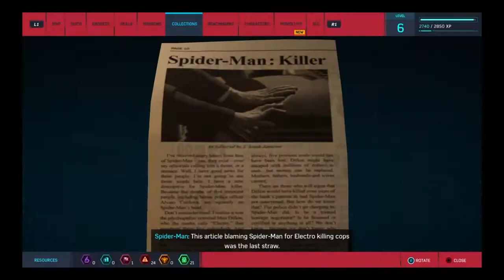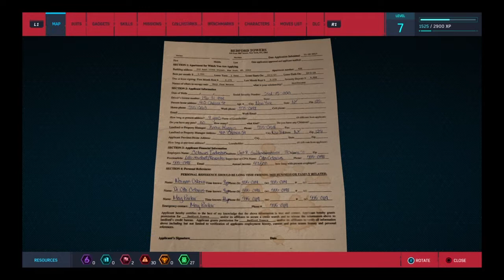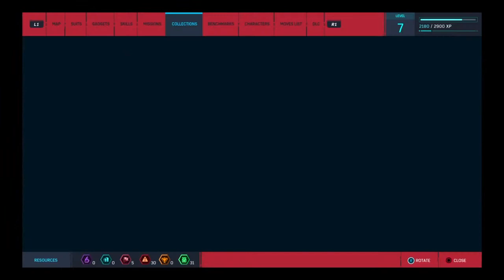Spider man 3